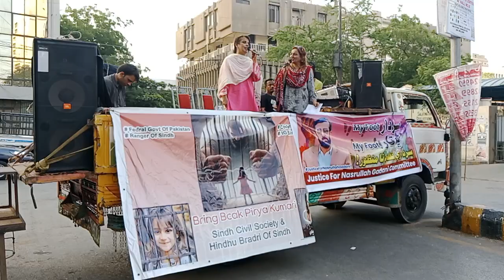سنڌڙي تي سر ڪير نه ڏيندو.. سهندو ڪير ميار او يار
شهيد صحافي نصرالله گڏاڻي جي قاتلن جي گرفتاري ۽ پريا ڪماري جي بازيابي لاءِ ڪيل احتجاجي مظاهري ۾ سنڌيا سومرو شيخ اياز جو قومي گيت ڳائي رهي آهي